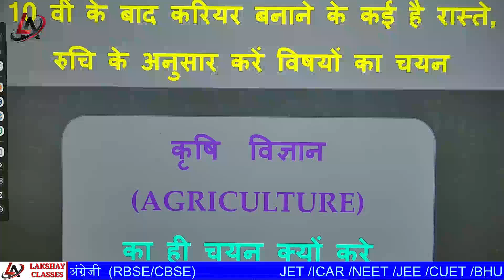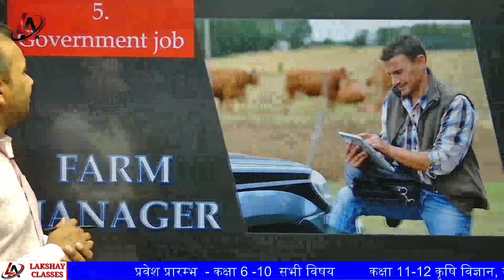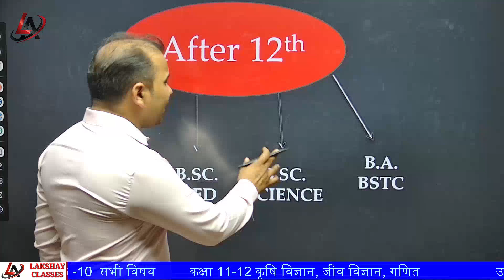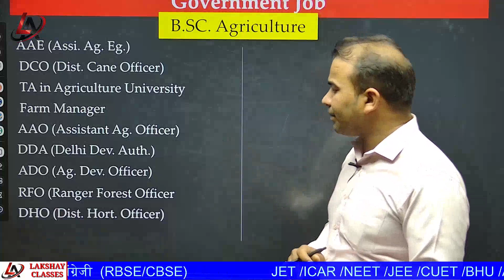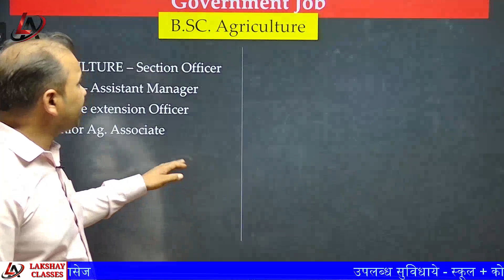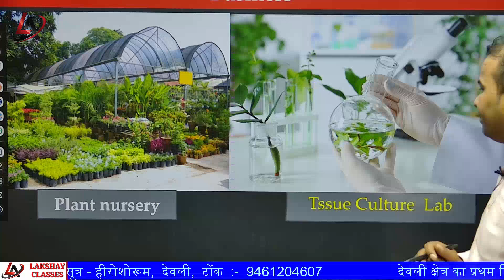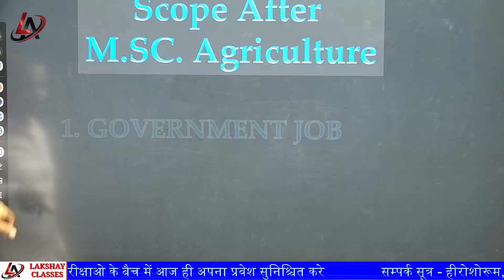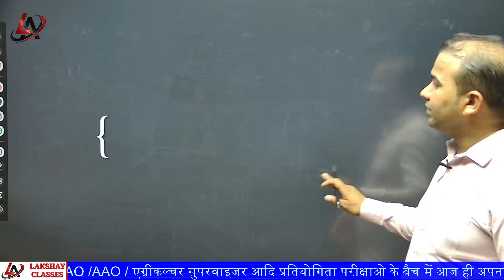SCOPE IN AGRICULTURE FIELD II WHY CHOOSE AGICULTURE STREAM II JOBS AFTER 12 AGRICULTURE II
ye video aapko JET/ICAR/BHU/NEET/AIIMS/UPSC/NCERT EXAM/MBBT/MPSSC/UPSSC AUR extra competition exam m helpful hoga

our some other video also you watch

Dear friends this channel provide to you 8-10 fre foundation classes video, 11-12 foundation classes video of agriculture,biology,chemistry,physics,maths in hindi and english medium.
this channel also helpful you for JET/ICAR/BHU/NEET/AIIMS/IIT/SSC/UPSSC/MPSSC/SI/AG.SUPERVISOR/IBPS/BANK-PO/AFO/AAO/AO/ARO/AARO/PRE-PG/CSIR-NET  COMPETITIVE Exam